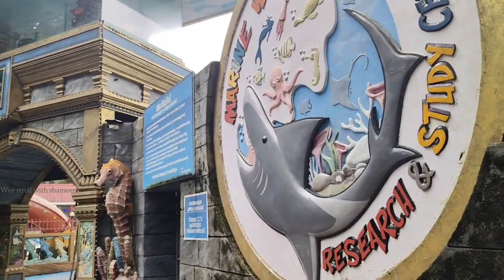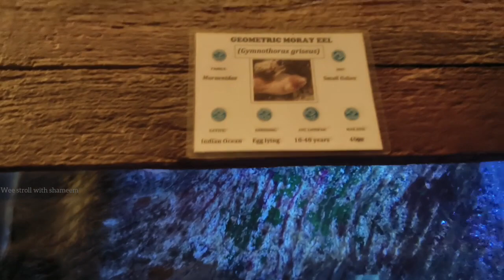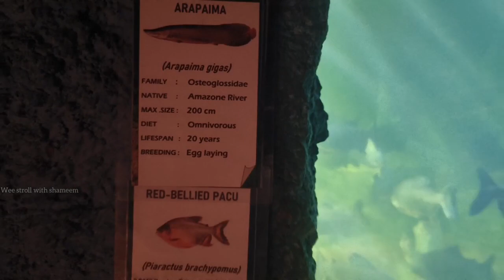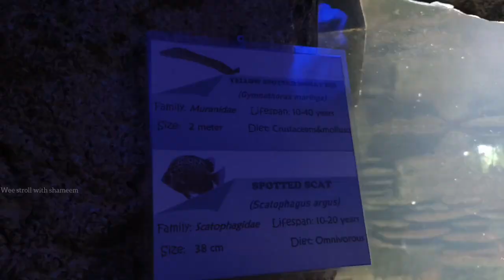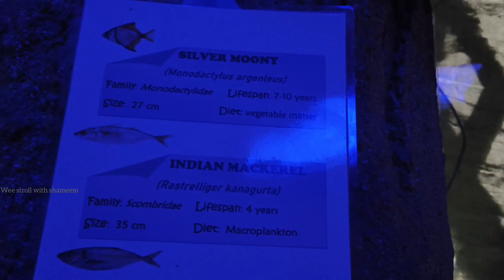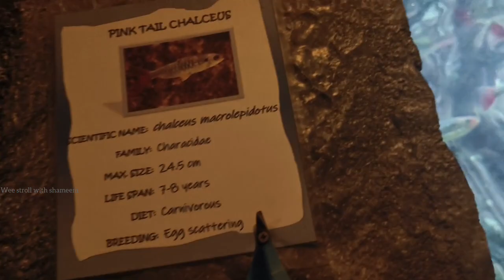Marine world public acquarium chavakkad. India's largest public acquarium chavakkad